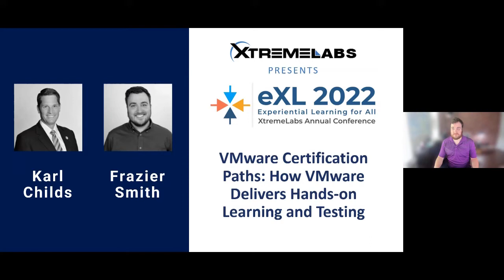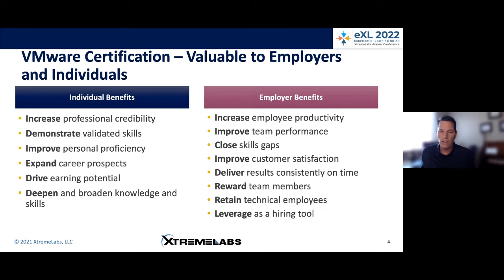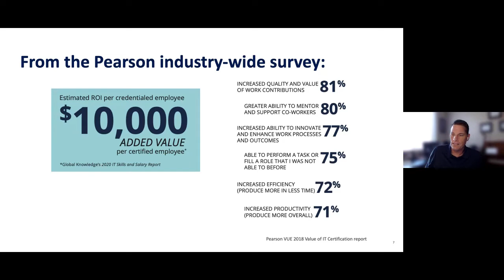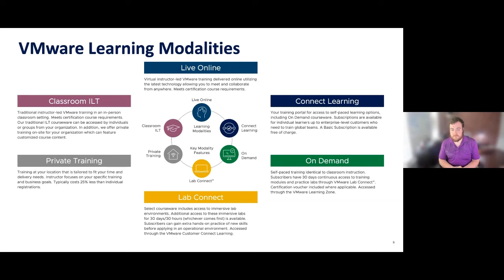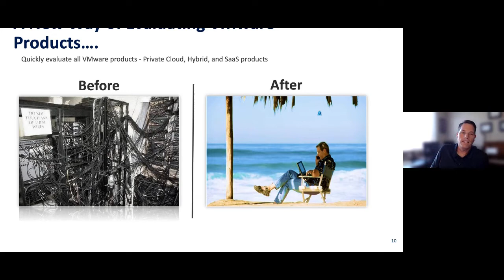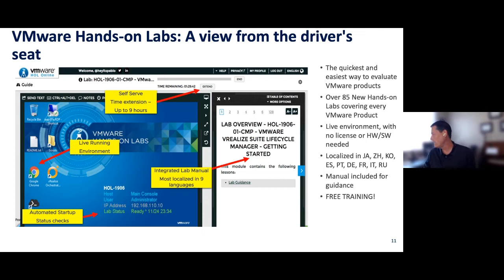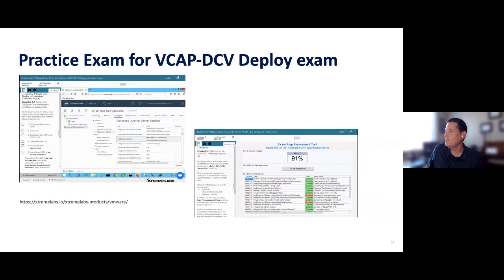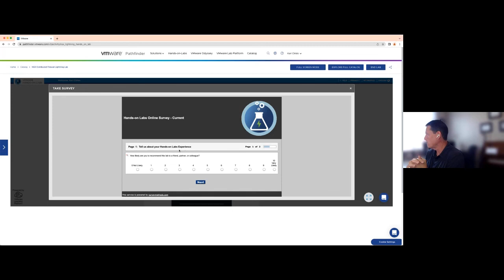Karl Childs and Frazier Smith discuss VMware Certification Paths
Karl Childs and Frazier Smith discuss VMware Certification Paths: How VMware Delivers Hands-on Learning and Testing.

Karl Childs is a Senior Manager with VMware Education Services. He has over 20 years’ experience in IT Education and Certification, working with global companies such as VMware, HP, Novell, and MCI. His background is in Instructional Technology and Training Development, and he enjoys applying those skills within the IT and software industry.

Frazier Smith is a dedicated Learning and Development Professional with over ten years of experience managing, designing, developing, communicating, and implementing large-scale learning experiences, skilled in determining client needs and ensuring growth and compliance through comprehensive reporting and analysis. He is proficient in Cisco networking products (CCNA), Linux Administration, Microsoft Windows Server, Azure, AWS, Puppet, Kubernetes and Virtualization frameworks. He currently holds a wide variety of certifications.

Let us know what you think! You can always reach out to provide your feedback on our conference (and help us make next year's conference even better) by contacting .

XtremeLabs provides technology products and services to support employability, workforce development and training. XtremeLabs provides hands-on labs for training, examinations and certifications. XtremeLabs has over 9000 hands-on labs that cover subjects such as coding, security, data science, machine learning, networking. and other technologies. Our labs are available in over 10 different languages including German, French, Chinese, Japanese, Russian and Arabic.